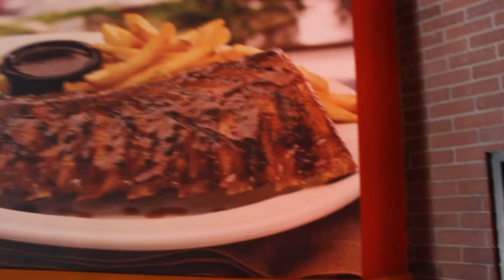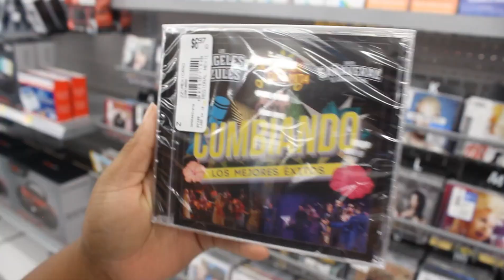SPEAKING ONLY SPANISH TO MY WIFE FOR 24 HOURS **SHE WAS SO CONFUSED LOL**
Jajie - @Jayysquared
Abe - @TheFlourisher